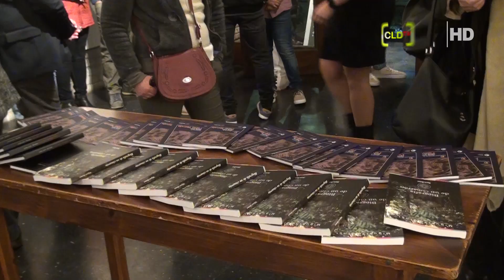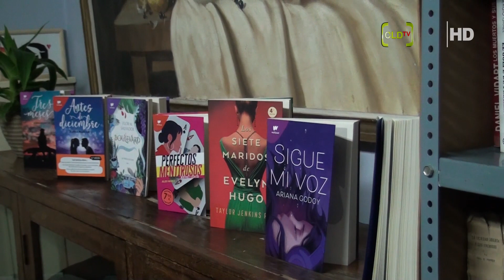PABLO PUCHEU, DIRECTOR DE CULTURA DE SAN JOSÉ, SE PRESENTÓ EL PROYECTO BIBLIOTECA PÚBLICA LIBERTAD